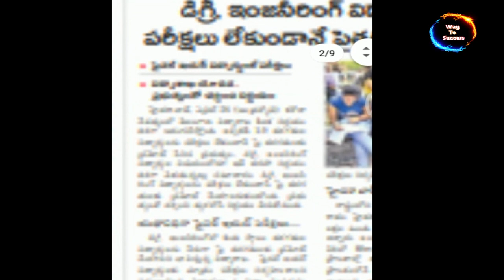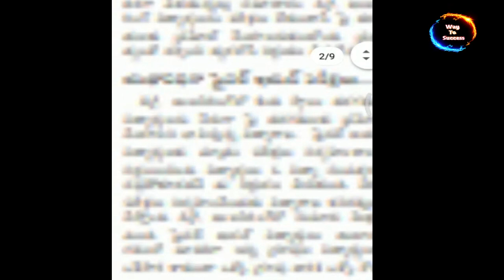Update about Degree & B.Tech Examinations & What about Inter Examinations